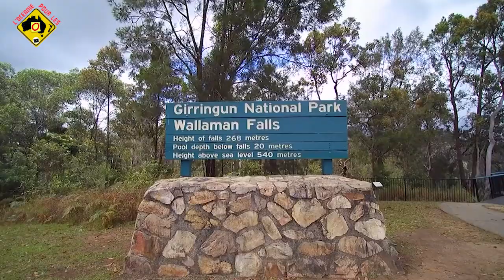LE GROS RISQUE SI TU PARS VOYAGER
Vidéo pour vous expliquez que voyager c'est un danger mais dans le bon sens du terme !

Depuis 2012 je partage ma passion en vidéos et j'aide les backpackers dans leurs projets Visa Vacances Travail Australie & Nouvelle Zélande . J'ai pour objectifs d'étendre mon contenu  sur toute l'Océanie sur du long terme.

*** Groupes Facebook ***

* Billet d'avion Océanie devis gratuit à partir de 900 A/R Cercle des Vacances